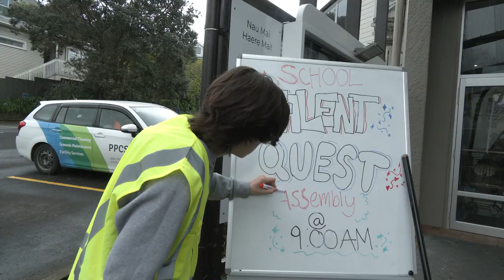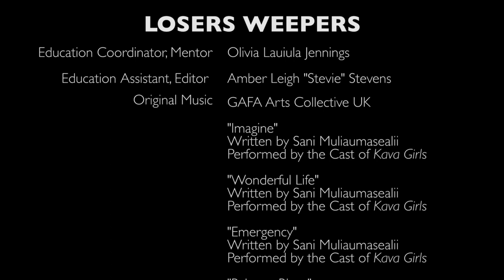Losers Weepers - 2023 Show Me Shorts Filmmaking Holiday Programme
90% of both short films were produced and filmed by our tamariki/children from the Devonport and Parnell areas.

A big thanks to GAFA Arts Collective UK, for outstanding sound tracks featured in both of our School Programme Short Films. Music from UK stage shows, Kava Girls and
Baba the Bad Baboon.